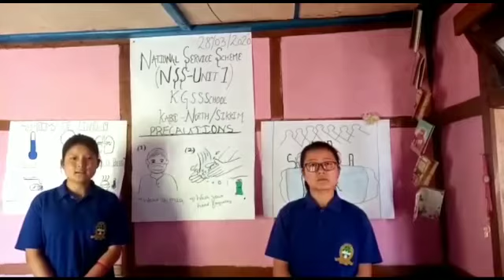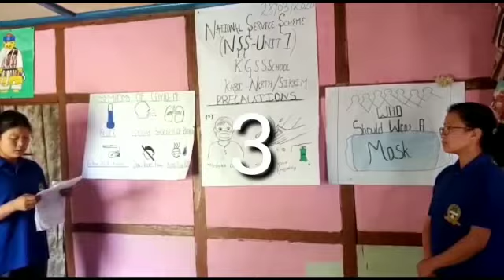NSS volunteers kabir sss north sikkim